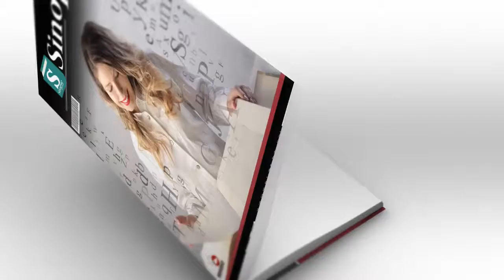A Reinvençao Dos Cinquenta - Suzanne Braun Levine | Áudio Sinopse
Sinopse do Livro: A REINVENÇAO DOS CINQUENTA by SUZANNE BRAUN LEVINE
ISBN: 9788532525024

http://